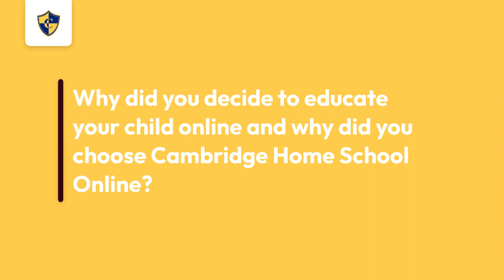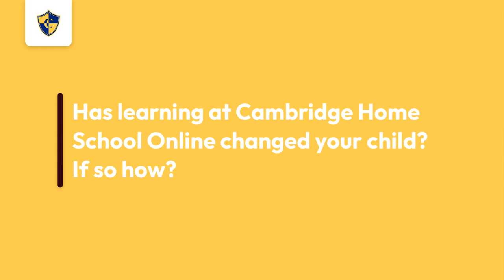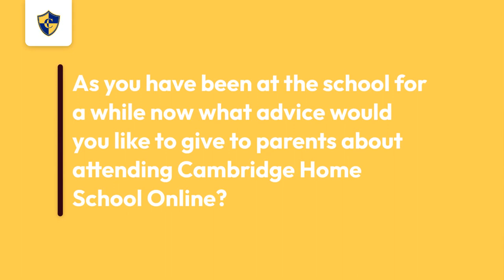Sanne Maria Reviews Cambridge Home School Online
In this video, Sanne Maria Reviews Cambridge Home School Online.